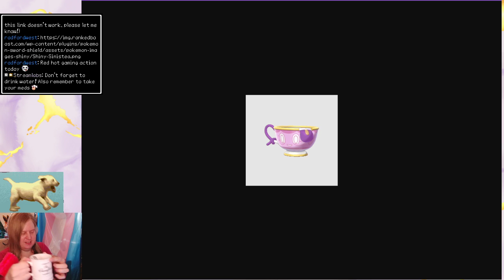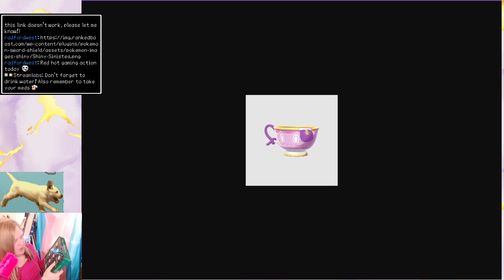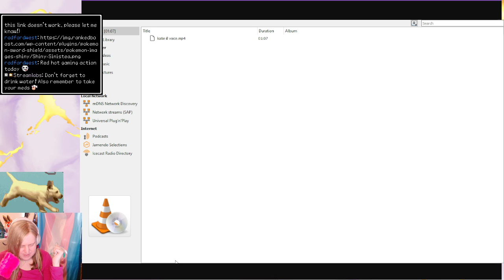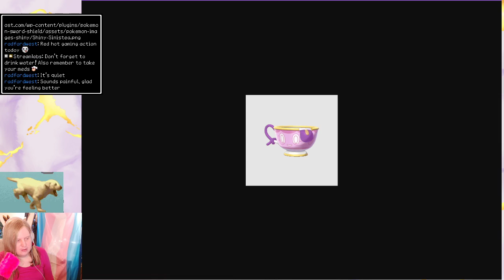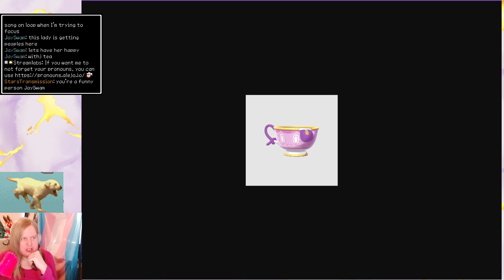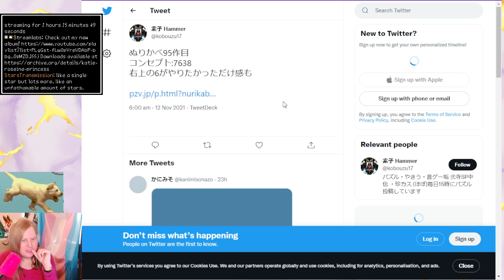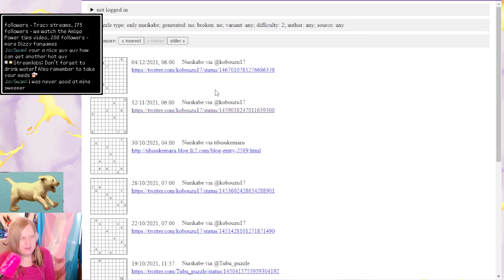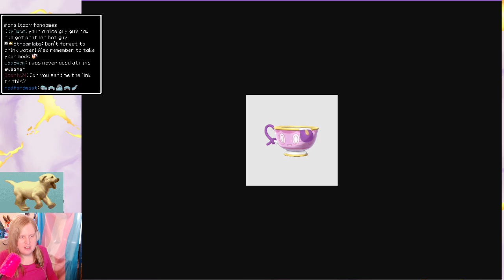Short stream, Katie has been very ill